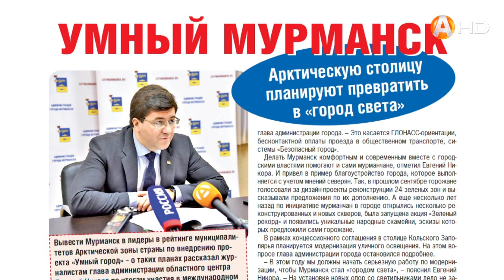Какие сюрпризы подбросила погода мурманским коммунальщикам, знает «Вечёрка»